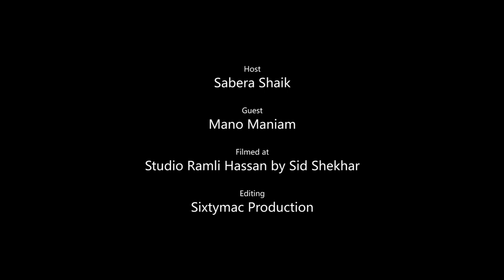ACT ONE Series – Mano Maniam | [4/6]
In this series Masakini Theatre Company's Sabera Shaik chats with revered Malaysian actor Mano Maniam on all things theatre. Known mainly as a superlative actor who has played the leading character most of Shakespeare's plays, Mano is a keen geologist and spiritualist who has traversed the world following rivers, mountainous terrains and met the venerable Dalai Lama in his travels.

This series unravels more about the man than meets the eye.